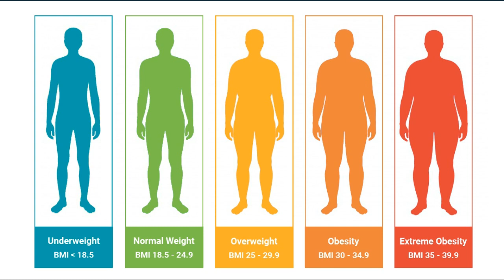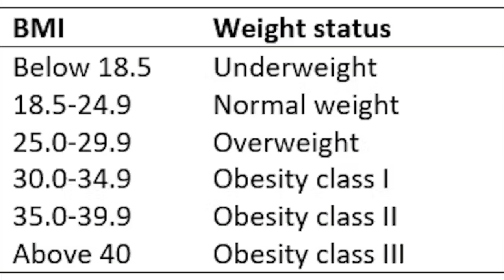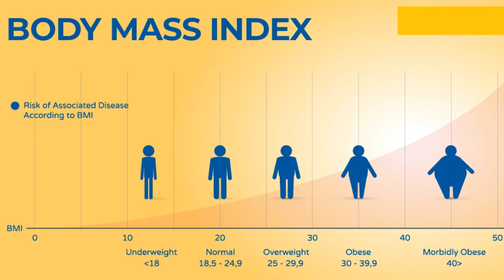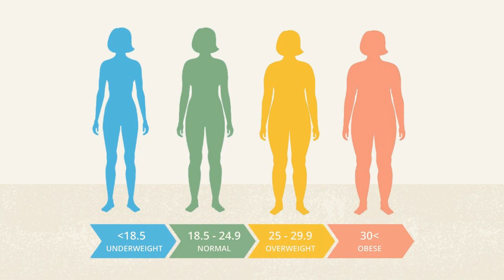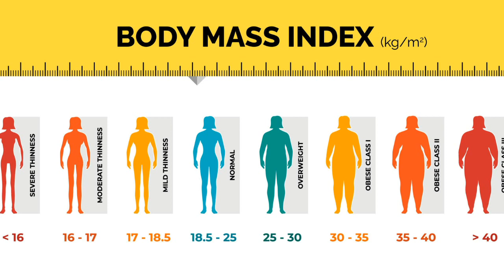கணிதமும் BMI ம்!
ஒருவரின் உடல்பருமன் பற்றிக் குறிப்பிட BMI ஐ ஓர் அளவீடாகக் கொள்கின்றனர்.
BMI அளவீடானது 18.5க்கு கீழ் இருந்தால் அவர் குறைந்த எடையுடையவராகக் கருதப்படுகிறார்.
BMI அளவீடானது 18.5க்கும் 25க்கும் இடையில் இருப்பவர் சரியான எடை உடையவராகக் கருதப்படுகிறார்.
BMI அளவீடானது 25க்கும் 30க்கும் இடையே இருப்பவர் அதிக எடையுடையவராகக் கருதப்படுகிறார்.